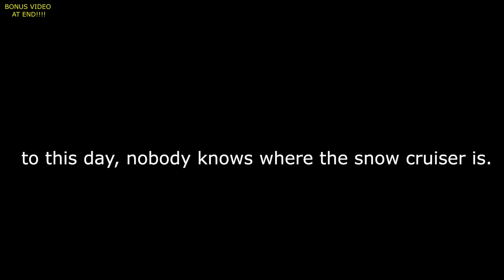Antarctic Cruiser Showcase | Roblox Plane Crazy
gaming cruiser

this cruiser includes
1 deployable snowmobile,
4 heavy duty tires,
and 3 rooms inside.

Credits to all pictures belonging to their original owners.